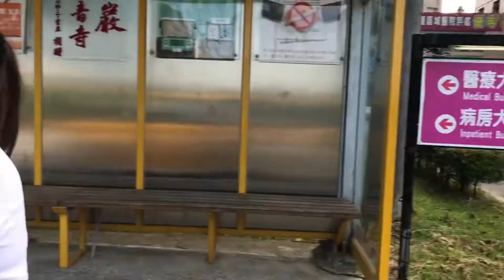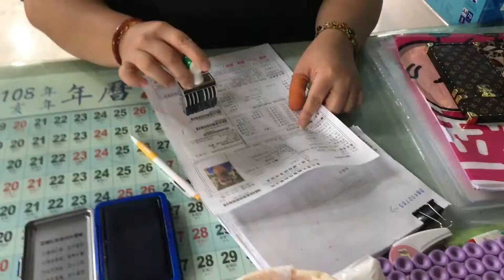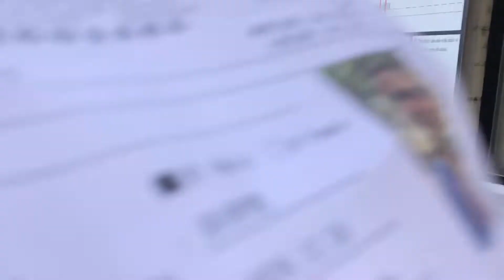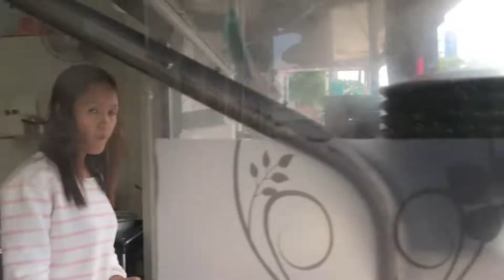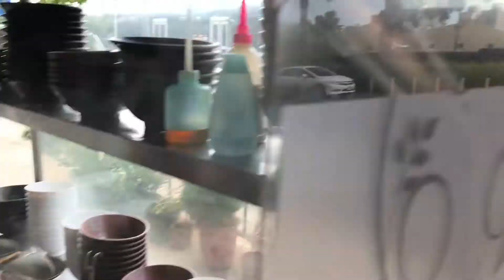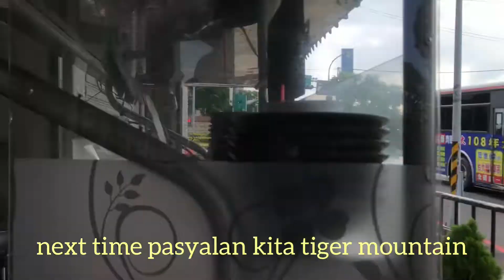Ang Medical ko Sa Taiwan(2019)ofw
pagmaaga sa medical dika aabutin ng mahabang pila sa labas pero mabilis parin matapos kasi marami ring magaasikaso sayo kung maaga dumating maaga ring makakauwi, bawal magdala ng dumi at ilagay sa bote, ang mahuli mapapauwi ng pinas,galingan lang para di mahuli hehehe.simple lang ang medical  blood presure.blood test,xray,dumi at ang huli kuhain ang health card at arc sa exit pwedy na umuwi,